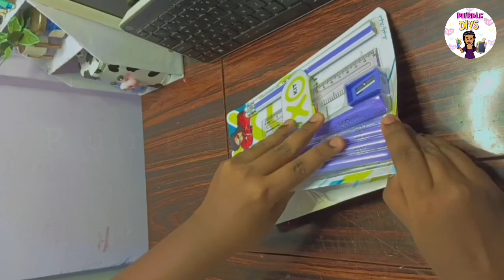Back to School: Stationery Haul🎒✏️+Craft Haul....✂️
Hi Everyone,,,today i came with another video so hope you like it~
~ credits
intro: me
outro: me
video idea: by me
video edit:by me